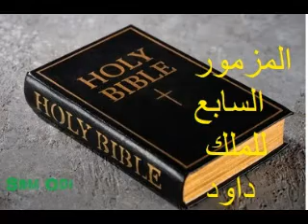المزمور السابع للملك داود يقول فيها،يارب إلهي عليك توكلت خلصني من كل الذين يطردوني